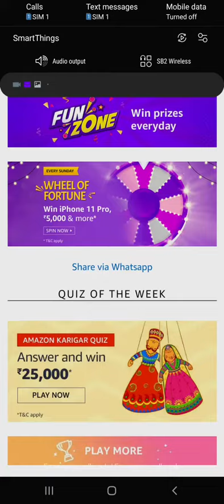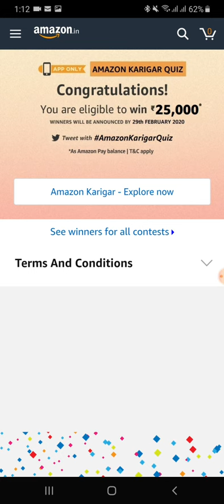Amazon Karigar Quiz | Answer & Win ₹25000 | Gulf tech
Amazon Karigar Quiz* | Answer & Win ₹25000